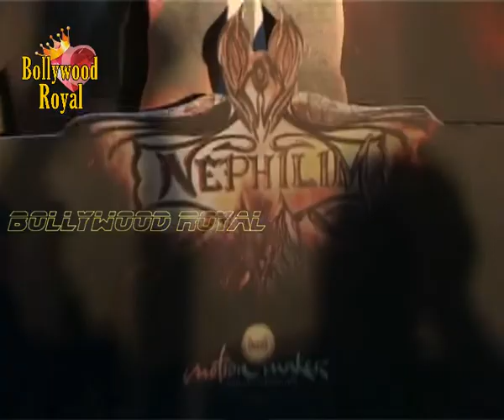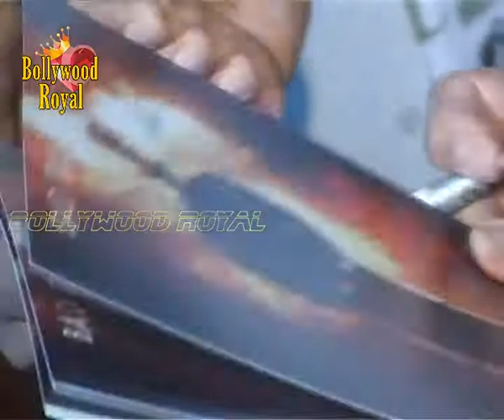Gulshan Grover at 2nd edition of Mumbai Film & Comics Con 2013